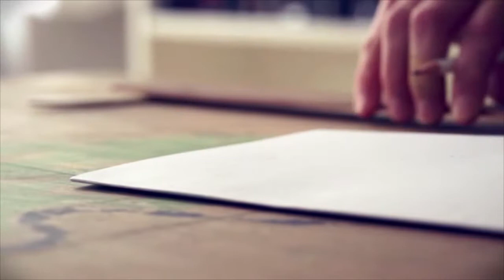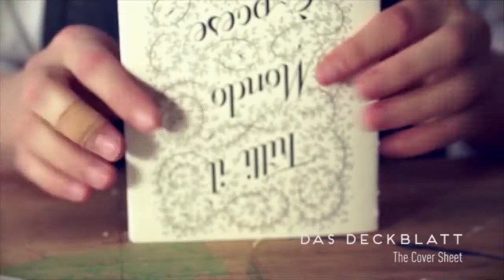DIY - DIY Bookbinding | Viraltrendfox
DIY - DIY Bookbinding

DIY CRAFTS